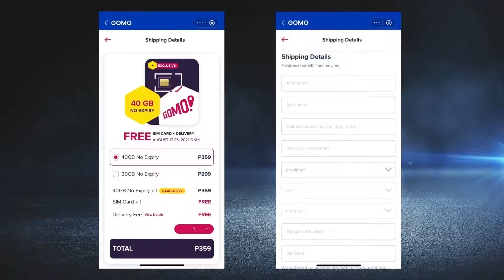GOMO 40GB No Expiry | How to buy using Gcash | GLife | P359 + FREE SHIPPING!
Here's a short instruction on how to purchase a GOMO 40GB No Expiry sim using Glife's Gcash!

Track: Sweet Talks by Limujii